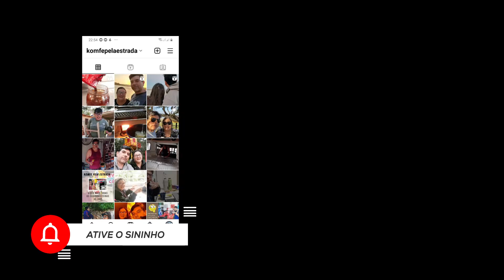PASSO A PASSO/Elétrica para kombihome prática e de baixo custo. Tp.01 Ep.34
Neste vídeo mostro como fazer uma  elétrica para a  kombihome prática e de baixo custo, bem simples e que ajuda bastante quem quer sair nos finais de semana para acampar com sua kombi.

Somos uma família que esta se preparando para sair por este Brasil com uma kombi 2009, mas antes temos que transformar ela em uma home, então neste canal você vai ver vídeos sobre montagem de uma kombi home como, instalação de isolamento térmico, camas, balcoes, assoalho, elétrica e  muitas outras coisa que tiverem que ser feitas para a construção desta home e nesta primeira temporada teremos algumas viagens e também um pouco da nossa rotina diária para esta construção da home, desde já agradecemos por vocês acessarem nosso canal e pedir que você se inscreva, vlw.